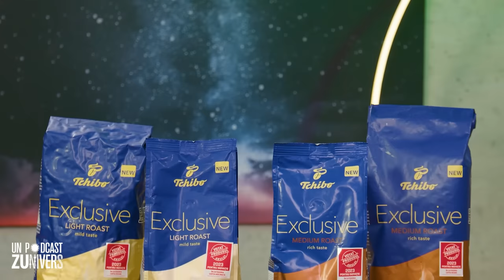CUM VINDECI DUREREA SUFLETEASCĂ PRIN RECUPERAREA PĂRȚILOR DE SUFLET | Astrolov cu Lavinia Badea 29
Ce ascunde dorința de a ne schimba partenerul? Cum abordăm eșecul din perspectivă karmică și cum putem vindeca durerea sufletească, prin recuperarea părților de suflet?

Invitata de astăzi a podcastului Astrolov este Andreea Filip, terapeut Theta Healing și Sedona, autor, trainer și coach. Ea ne va arăta care sunt căile Theta Healing-ului în gestionarea furtului de energie.

Află în acest episod cum poți ierta, chiar și atunci când pare imposibil și cum putem gestiona sentimentul de vinovăție atunci când devine toxic.

0:00 - Intro
4:03 - Cât de importantă este povestea în viața noastră?
7:13 - „Am simțit iubirea infinită.”
13:19 - Fizica cuantică pe înțelesul tuturor
14:50 - Vindecarea prin Theta Healing
19:17 - Metoda Sedona și reinterpretarea traumelor
23:10 - Perspectiva divină asupra vieții
26:53 - Suferința, o cale de a ne desăvârși sau un mod de a ne integra?
38:24 - Ce ascunde dorința de a ne schimba partenerul?
44:32 - De ce suntem predispuși să gândim negativ
48:07 - Misterele reîncarnării
55:00 - „Suntem sclavii gândurilor și sentimentelor.”
57:24 - Cum abordăm eșecul din perspectivă karmică
1:03:20 - Cum să ierți, chiar și atunci când pare imposibil
1:04:16 - Cele două căi prin care poți gestiona rușinea
1:10:00 - Sentimentul de vinovăție. Când devine toxic?
1:13:26 - Tehnici de eliberare emoțională
1:16:38 - Durerea fizică și durerea sufletească
1:20:00 - Cum vindeci durerea sufletească prin recuperarea părților de suflet
1:23:09 - Căile Theta Healing-ului și gestionarea furtului de energie